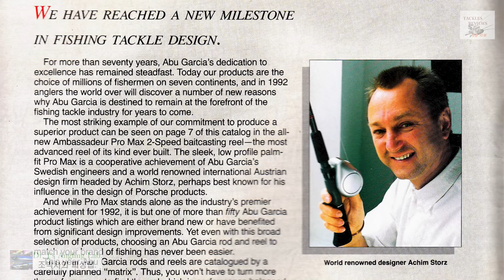조박사의 릴 이야기 53, MITCHELL & ABU 유럽 릴, 최후의 자존심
1980년대 일본제 릴의 대도약에 맞서서 유럽제 릴의 2대 대표 미첼과 ABU는 어떻게 대응했었는지 되집어 봅니다.